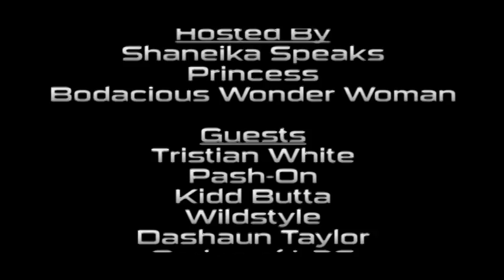Urban Grind TV Mixtape of the Week -7PM Grand Events & Great Nights Mixtape